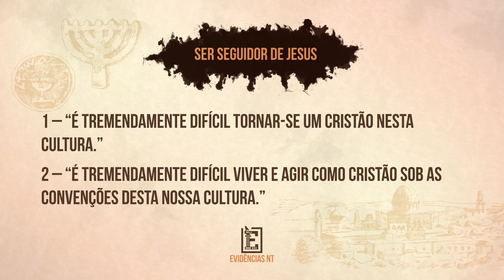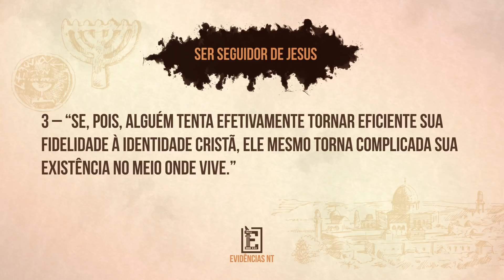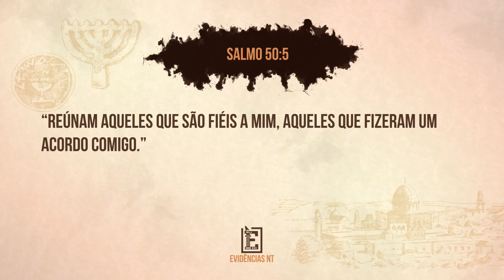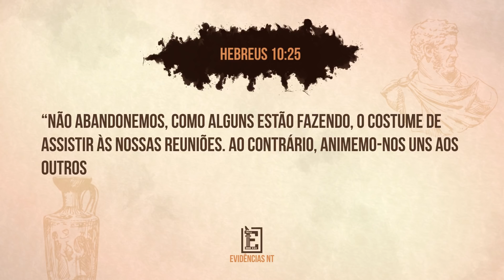Igreja, quem precisa dela? - Rodrigo Silva